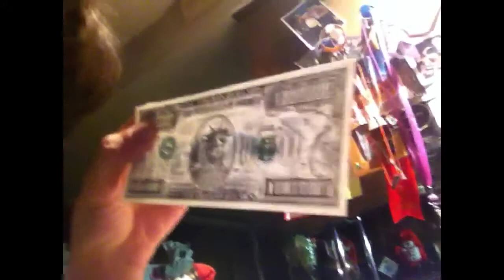A Very Cold & Tight-legged Vacation [IRL V-Log Day 4]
Vacation is a dish best served warm? Nonsense.